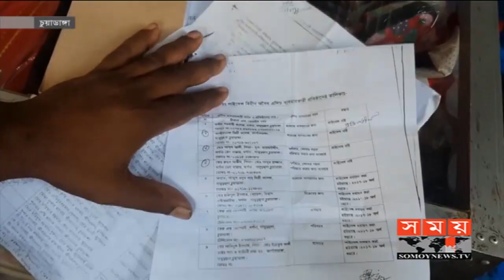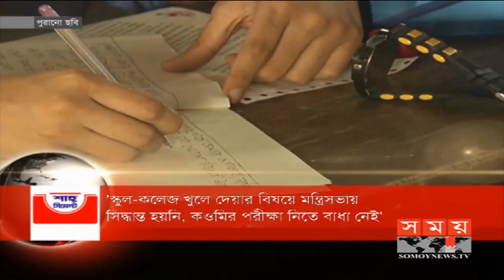বাংলার সময় | সন্ধ্যা ৬টা | ২৪ আগস্ট ২০২০ | Somoy tv bulletin 6pm